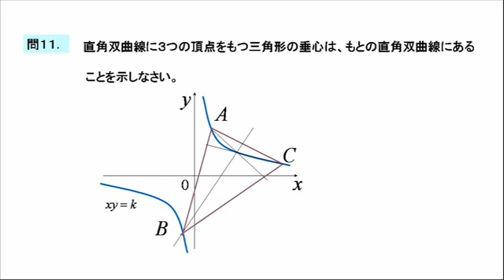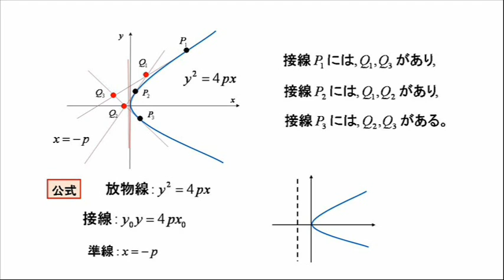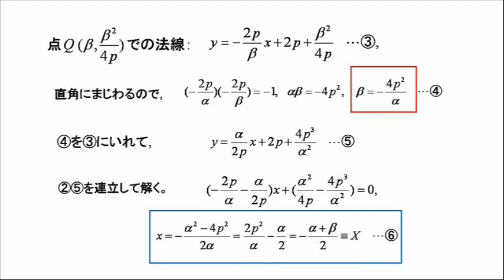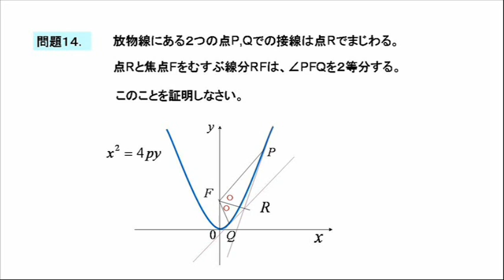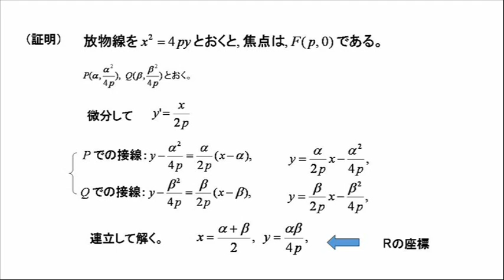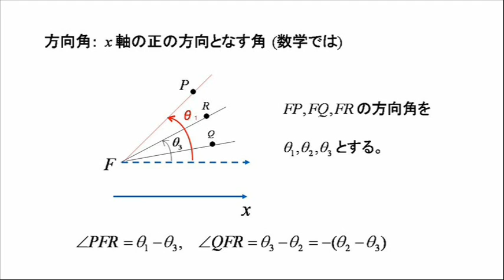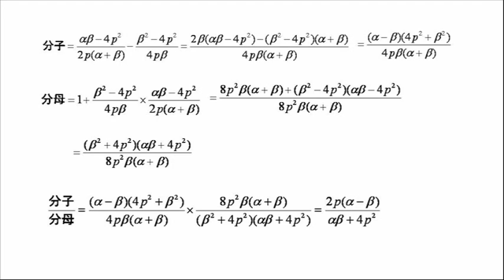座標幾何学のノート４．放物線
問11．双曲線に３つの頂点をもつ三角形
問12．放物線の接線でできる三角形の垂心
問13．放物線の２つの法線が直角に交わるとき
問14．放物線の接線の交点と焦点をむすぶ線分